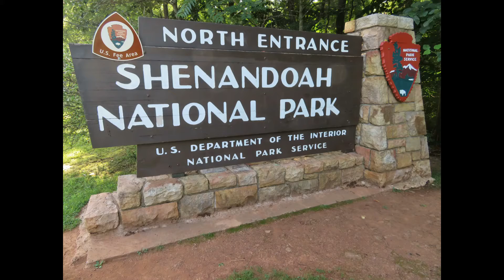Shenandoah National Park